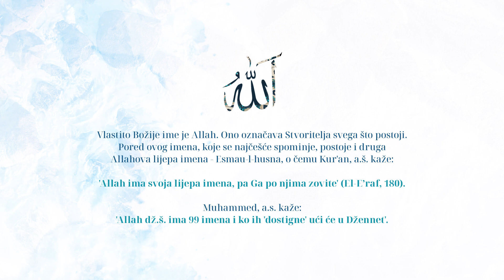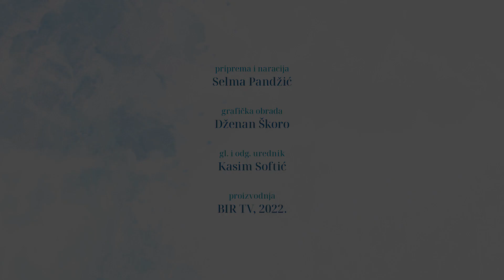Allahova, dž.š., lijepa imena - El-Vāhid